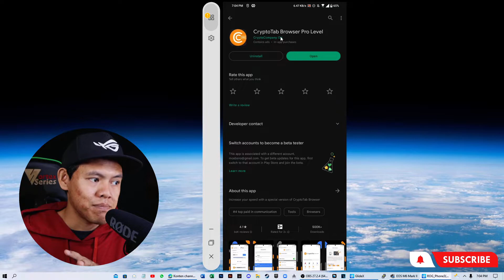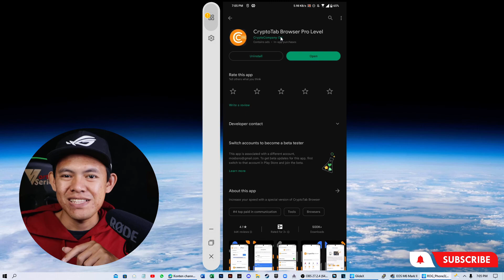Cara Instal CryptoTab Browser Pro Level Secara Gratis di Smartphone Android | 100% Free aka GRATIS!!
Sebelumnya saya sudah membahas soal aplikasi mining bitcoin gratis di smartphone / PC / Laptop, kali ini saya mau sharing sebuah trik untuk mendapatkan CryptoTab Browser Pro Level secara gratis di smartphone.

Jadi trik ini hanya bekerja di smartphone saja dan tidak untuk desktop ya.

Kalau kamu mau install CryptoTab, pakai link referral saya supaya dapat bonus cloud boost x2 selama 30 hari:

(Lumayan itu, itung-itung kalau rajin ngeklik per 3 jam bisa balik modal buat beli yang versi pro).

CARA KLAIM BOOST x2
- Klik link referral saya
- Buka melalui browser
- Langsung Get it On Google Play
- Download Apps nya
- Buat akun (masukan kode kupon: 35156207) * Kalau diminta
- Selesai